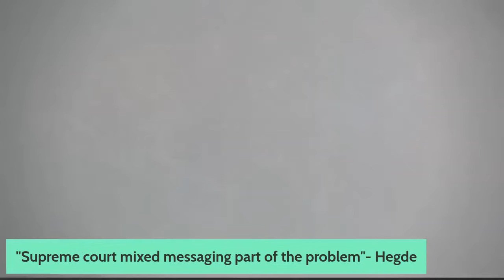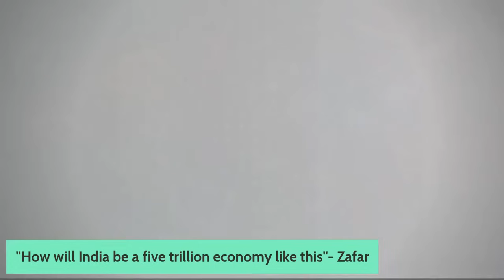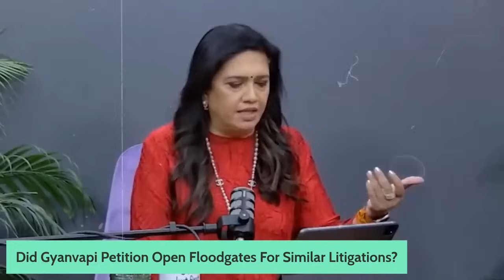Sambhal Violence I "Enemies of Modi, RSS, India"I Now, Petition Against Ajmer Dargah I Barkha Dutt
Amid heightened tensions in Uttar Pradesh's Sambhal after violent clashes over a centuries-old mosque led to the deaths of five people, a Rajasthan court has accepted a petition claiming that the Ajmer Sharif Dargah, the revered shrine of Sufi saint Moinuddin Chishti, is actually a Shiva temple.

As incidents of this nature have increased, the effectiveness of the Places of Worship Act, Introduced in 1991 to prevent the kind of communal flare-ups seen during the Ram Janmabhoomi movement, has also come under question.

Sanjay Hegde, Senior Advocate,
Ashwani Shahi, BJP,
Zafar Sareshwala, Political Commentator

Glamour, Gravitas, Grassroots | We the Women is back and this time the festival is travelling to Mumbai's iconic Sophia College! Come be a part of this extraordinary festival of women, that celebrates them in their most authentic, outspoken, fearless selves. Register NOW to attend We the Women on November, 22, 2024.